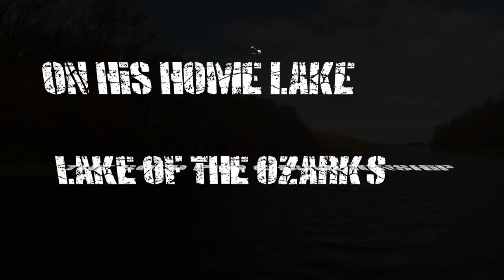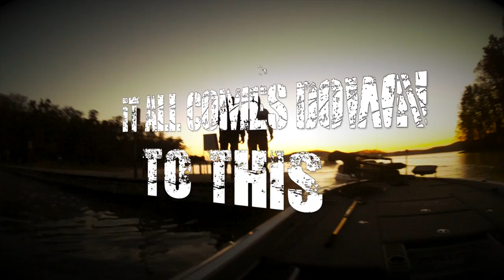The Fall BASS Massacre Trailer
The Fall BASS Massacre was shot on Lake of the Ozark's during the Solo Pro Championship last Fall. Talon Media rode with eventual winner & Tournament Champion Marcus Sykora during his practice period as well as during the two day event. You will get to see firsthand how Marcus made adjustments throughout the course of the event and how he trusted his gut instincts to prevail during the Fall transition period. There are also plenty of EPIC topwater fish catches in the Fall BASS Massacre presented by Psycho Bass Monkey. The video will be available in September!